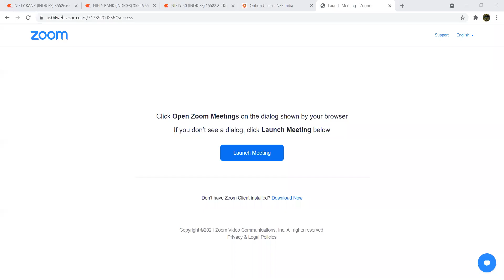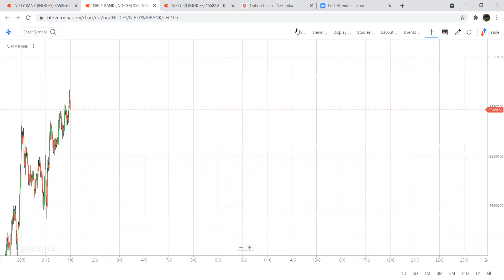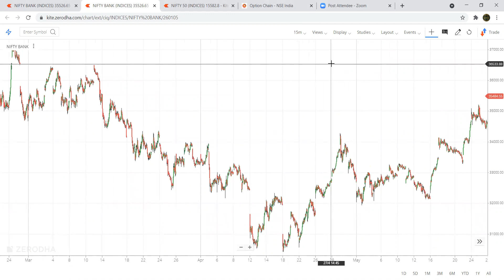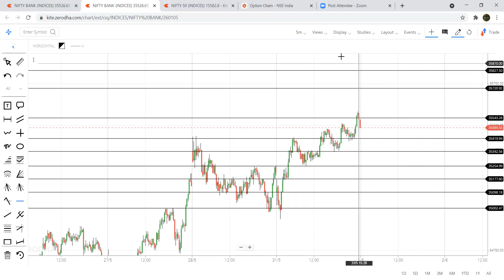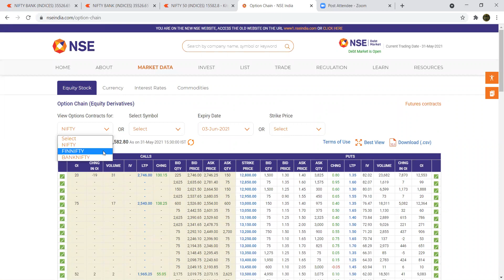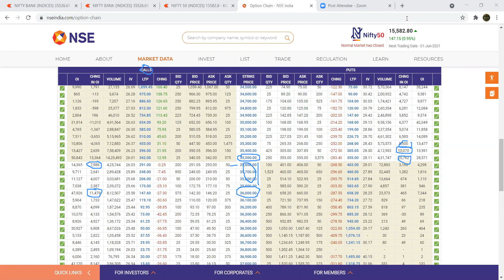Nifty and Banknifty predictions and analysis for 01 June 2021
nifty analysis in 01 June 2021
nifty options trading strategies 1st June 2021

nifty tomorrow
nifty analysis
Bank nifty today
nifty chart
nifty 50
bank nifty share price
sgx nifty
nifty today
nse nifty
sgx nifty live
nse banknifty
nifty live

stock charts
technical chart
sensex
sensex today
nifty
nifty share price
nse
bse sensex
bank nifty
nse india
stock market
nifty today
nse nifty